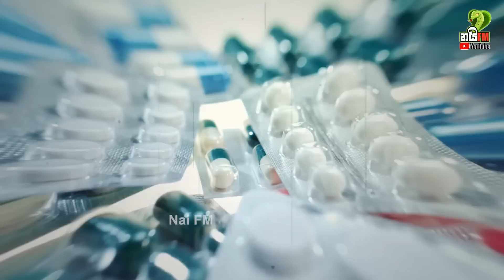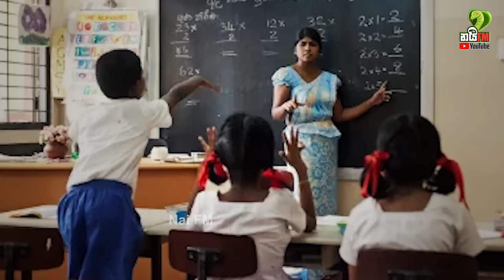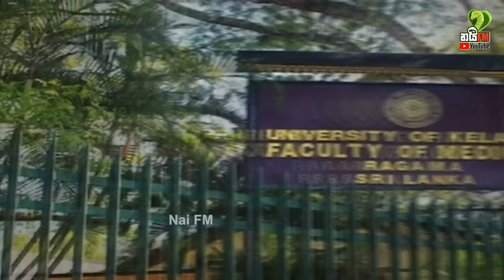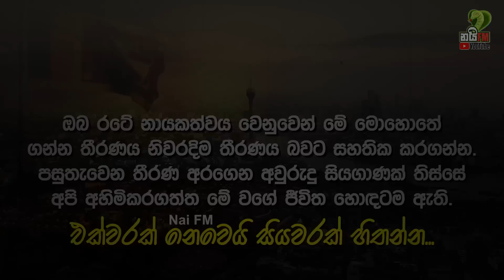ඉතිහාස පොත් වල නොලියවුණු අපේ රටේ සැබෑ වීරයෝ | The real heroes of Sri Lanka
ජාතික වීරයෝ කියන්නේ ජාතියකට පණ දුන්නු, ජාතියක් තවත් රටක් හො ජාතියක් ඉදිරියේ දණින් වැටී සිටින මොහොතක එම ජාතියට පණ පොවන්නට සමත් වුණ වීරෝධාර පුද්ගලයන්ටයි. අපේ පොත් පත් වල ඉන්න වීරයෝ ගැන අපි පොඩි කාලේ ඉදලම දන්නවා. නමුත් ඉතිහාස පොතේ රන් අකුරෙන් ලියවුනේ නැති නමුත් තමන්ගේ මිනිසුන්ගේ ජීවිත සුවපහසු එකක් කරන්න කැපවුණ, තමන්ගේ ජීවිතය පවා තමන් උපන් මව්බිම වෙනුවෙන් කැප කරන්න සමත් වුන ජාතික වීරයෝ අපේ රටේ ජීවත් වෙලා තියෙනවා. අද වීඩියෝවෙන් අපි කතා කරන්න යන්නේ ඒ ගැනයි